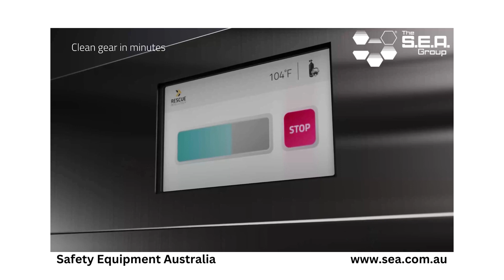DeconWasher Pro S Video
Introducing the new compact size efficient cleaning solution: the DeconWasher Pro S - Ergonomic design, Intuitive user interface, power-saving ECO-mode, reduces exposure to carcinogens, optmised cleaning process, rotating wash and rinse arms, low water and detergent consumption, clean in minutes.